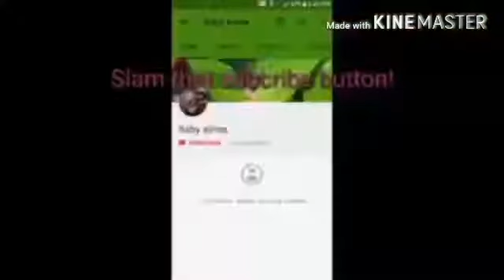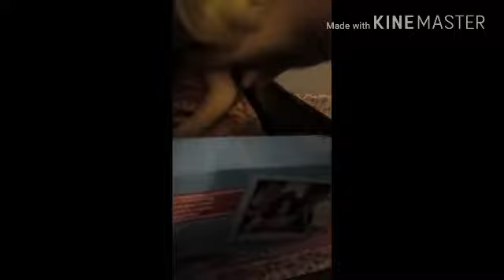Emily throws hannah against the wall??? 😱😱😱😲😲😲